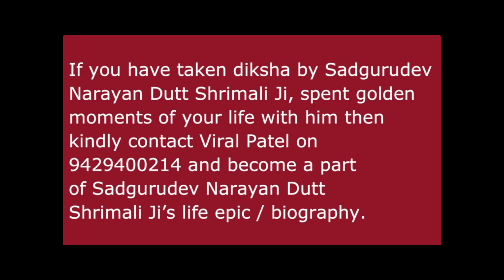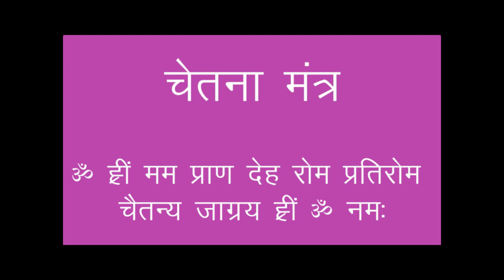Sadgurudev Narayan Dutt Shrimali Ji होली शिविर - मंजुल महोत्सव १९९८ – भाग १३